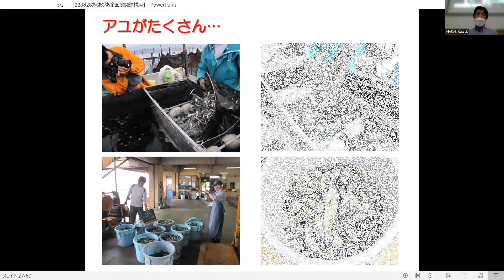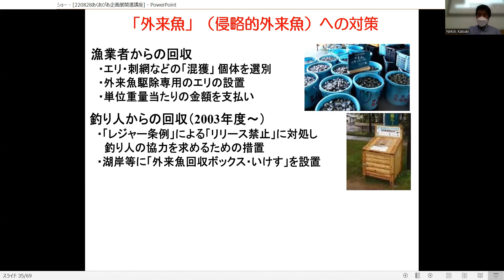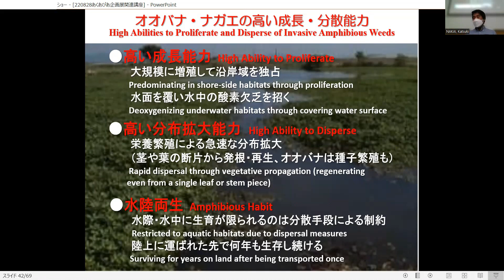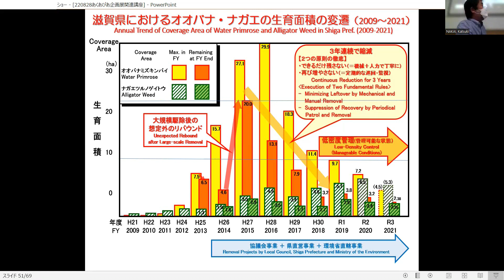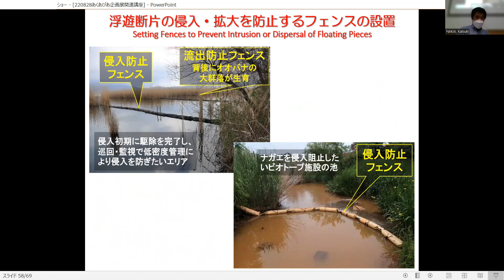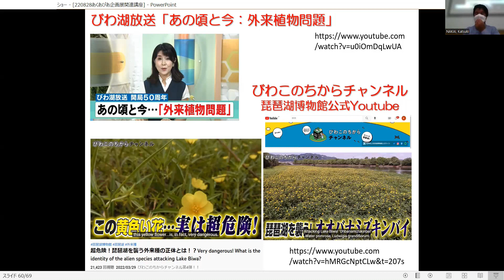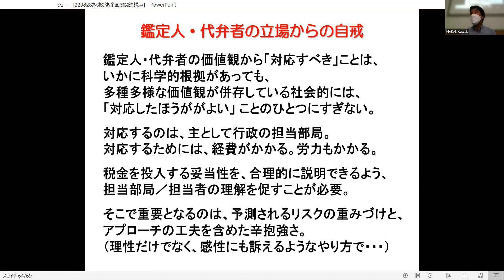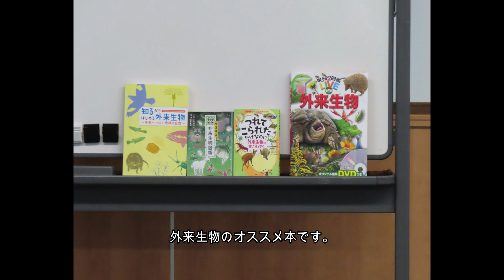企画展関連講座「どうする？外来種問題」ショートバージョン 後半部「琵琶湖に繁茂する外来水草の事例と外来種への対策のカギ」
あくあぴあの企画展「あら！こんなトコロに外来生物～高槻にやってきた生き物たち～」の関連講座として、外来種問題の基本的な話と、琵琶湖での事例を中井克樹さん（滋賀県立琵琶湖博物館特別研究員)に、お話していただきました。

後半1時間のショートバージョンで、琵琶湖に繁茂するオオバナミズキンバイ、ナガエツルノゲイトウの駆除と現状、外来種対策はどうするべきなのか、を解説しています。

あくあぴあのホールでの講座を録画したものなので、お聞き苦しいところもありますが、ご容赦ください。
企画展は2022年10月16日（日）まで開催しています。